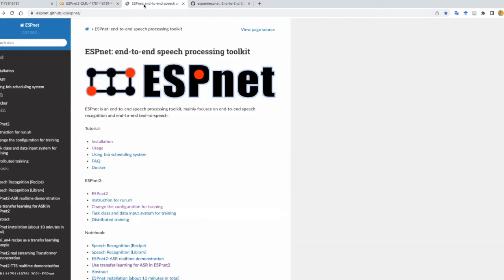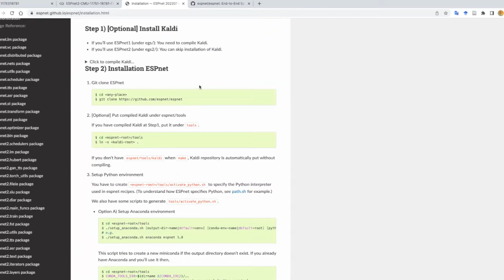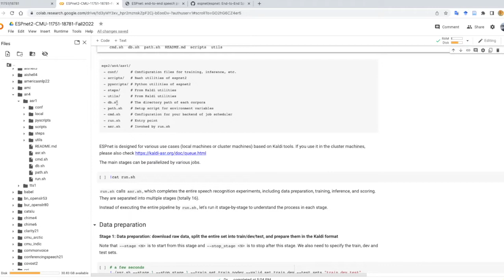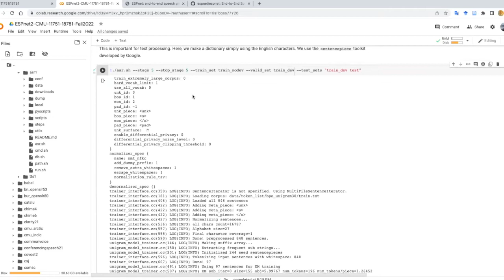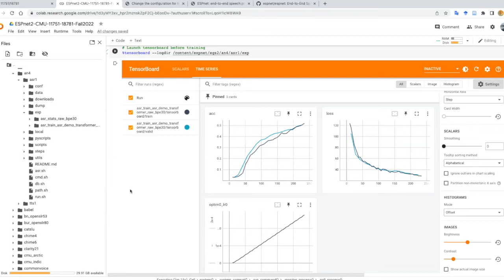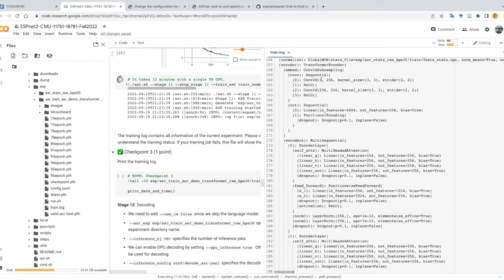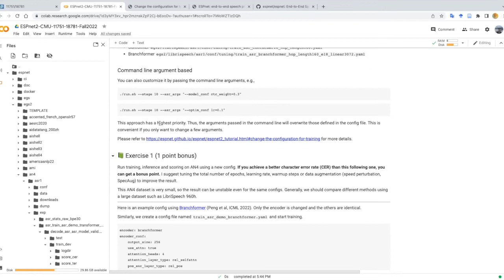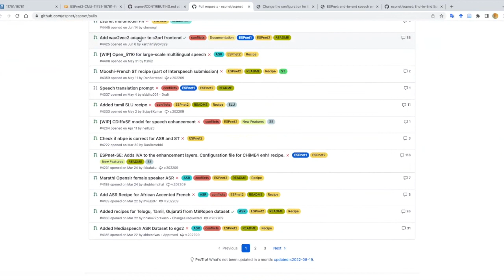Fall2022-SpeechRecognition&Understanding (Lecture6 - ESPnet tutorial1 (Recipe))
This is the Fall2022 version of Speech Recognition & Understanding at LTI, CMU, taught by Dr. Shinji Watanabe.

(This lecture is given by Yifan Peng) The corresponding google Colab is